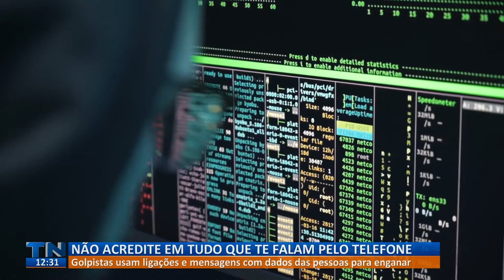803 mil pessoas com mais de 50 anos foram alvo de golpistas no ES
Maioria nessa faixa etária já recebeu ligações de falsas centrais ou foi vítima do golpe do pagamento de entregas.